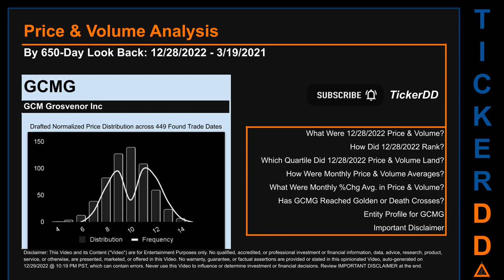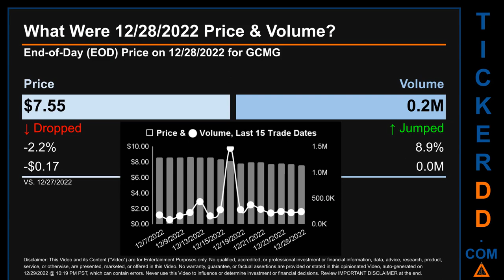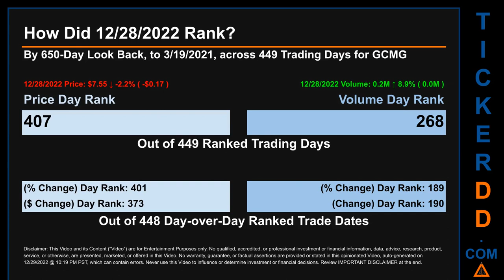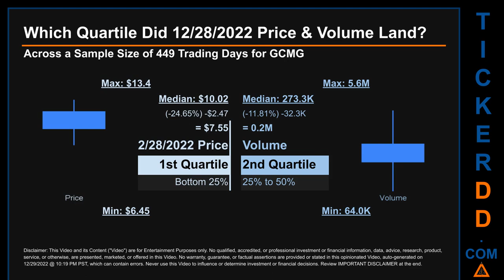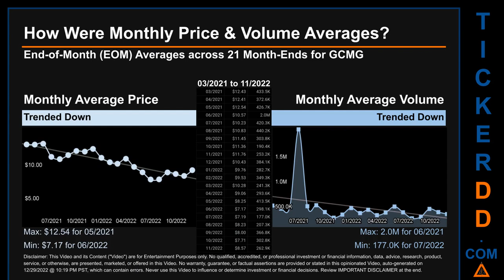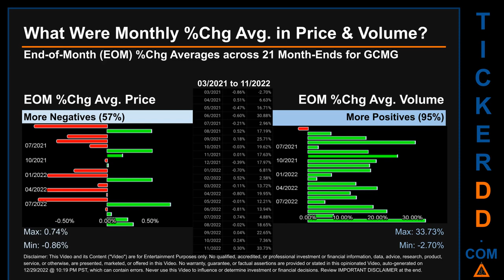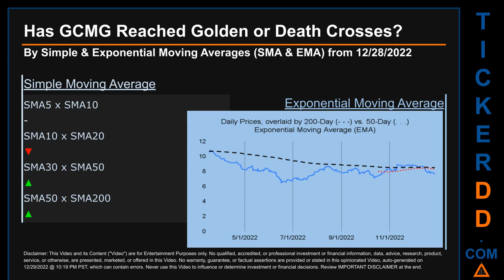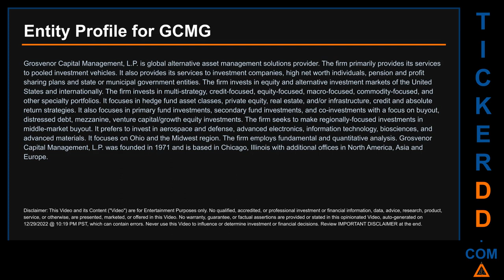GCMG Price and Volume Analysis by 650 Day Look Back GCMG Stock Analysis for GCM Grosvenor Stock $GCM